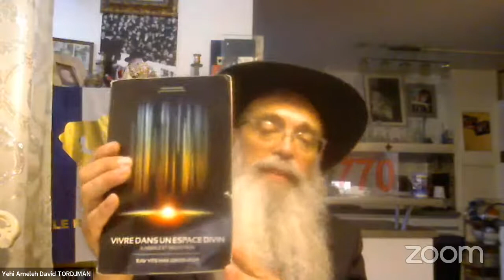La Torah de Rabbi Itshak Ginsburgh pour toute l Humanite